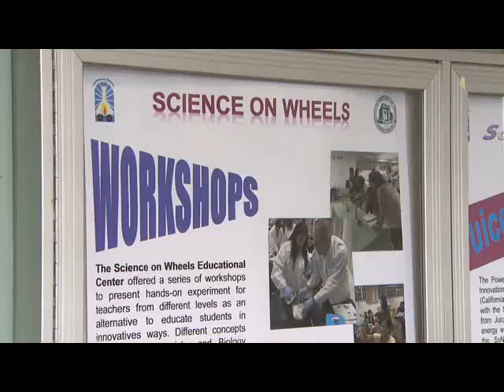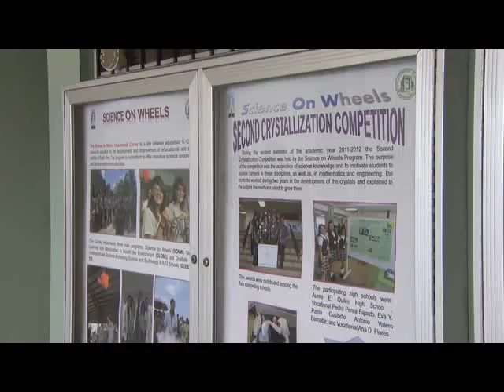Casa Blanca reconoce a jóvenes del RUM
La pasión por las ciencias y la educación es el principal motor de “Ciencias Sobre Ruedas”, un programa del Recinto Universitario de Mayagüez que fue distinguido recientemente por la Casa Blanca por su excelencia en educación para los hispanos.